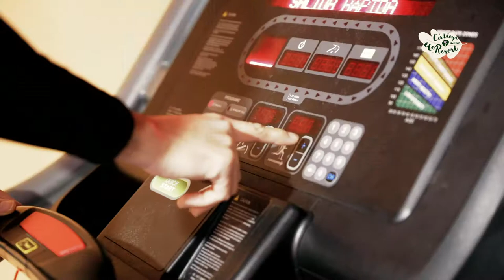Esports&Natura al Cerdanya EcoResort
Practica el teu esport favorit a un entorn d'ensomni.

Prullans | Cerdanya | Pirineus Catalans
Podeu gaudir en bici o corrents, tant si esteu allotjats o no al Cerdanya EcoResort: Hotel Muntanya&SPA , Càmping-Bungalowpark La Cerdanya o Aparthotel Ca L'Aurèn.

Oferim un gran ventall d'allotjaments ideal per a famílies, parelles o colles d'amics! A més a més podeu gaudir dels grans serveis d'un ecoresort: piscines, el centre Wellness Cerdanya amb SPA, massatges, el parc d'activitats, el miniclub El Follet Cerdà, rocòdrom, actvititats dirigides, pista de pàdel, animacó, els jardins, excursions familiars, visites guiades a una granja dels Pirineus amb tastet i molt més!

Per als esportistes disposem de guardabici, un gimnàs gran i complert, activitats dirigides, kit de neteja per la bici, seca-botes, sala de secarroba, piscina climatitzada, restaurants amb menjar bo i saludable, massatges i rituals i el Trail Centre Cerdanya amb rutes senyalitzades des del Cerdanya EcoResort.